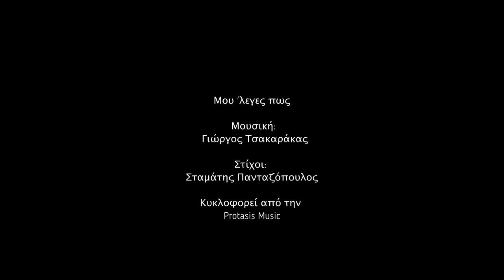Παναγιώτης Κολοκοτρώνης: "Μου ΄λεγες πως" - Panagiotis Kolokotronis: "Mou 'leges pos"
Μουσική: Γιώργος Τσακαράκας
Στίχοι: Σταμάτης Πανταζόπουλος
Ενορχήστρωση & παραγωγή: Παναγιώτης Κολοκοτρώνης

Μπουζούκι: Γιώργος Τσακαράκας
Πιάνο: Ντίνος Χατζηιορδάνου
Τύμπανα – κρουστά: Μιχάλης Μπακάλης
Μπάσο: Γιάννης Πλαγιαννάκος
Μπαγλαμάς – κιθάρες: Παναγιώτης Κολοκοτρώνης
Φωνητικά: Μαίρη Μαρκάκη
Ηχοληψία: Παναγιώτης Κολοκοτρώνης, Μιχάλης Σκαράκης και Σπύρος Πατράς στο 133 Studio
Μίξη - Mastering: Παναγιώτης Κολοκοτρώνης στο Temple Studio

Επιμέλεια μακέτας εξωφύλλου - Artwork: Σπύρος Πατράς
Επιμέλεια φωτογράφισης: Δημήτρης Λαζάρου - Highlight room

Στίχοι:
Πέρασα θύελλες. Πέρασα τόσα πολλά ...
Μέρες που δεν τέλειωναν. Νύχτες μαύρη σκοτεινιά.
Σαν να μου την φύλαγες, δώρο, την στιγμή,
να διαλύσεις μια ολόκληρη ζωή.

Μού ' λεγες πως
δήθεν εσύ
θά ´σουνα πάντοτε εκεί ...
Μού ' λεγες πως
θά 'σουν αλλιώς ...
Ψέμα στο ψέμα δυστυχώς ...

Άφησα πλέον πίσω μου κάθε λέξη απ' τα παλιά.
Πήρα πια τους όρκους μου : Δεν θα γίνει αυτό ξανά !
Όσο και να ορκίζεσαι τώρα είναι αργά ...
Ήσουν ψεύτικη αγάπη τελικά !